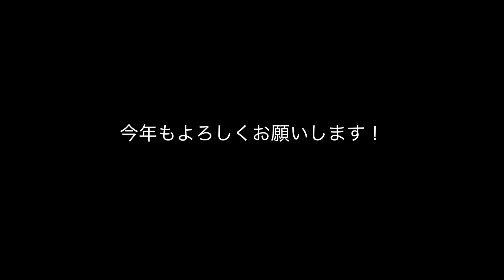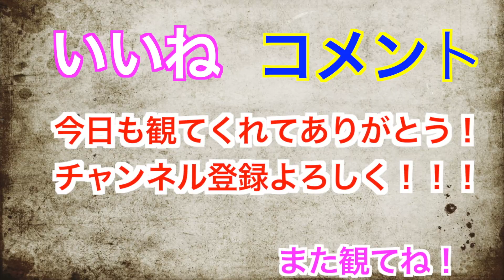新年１発目！【動画の一番最後の画像に注目！】助っ人行ってきました！野球は楽しく怪我なくやろう！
ちゃんねるしょーへーをご覧の皆さん！

投球に関しての質問などは

使用カメラ パナソニック 4K 980M